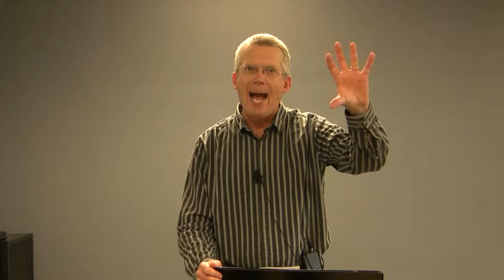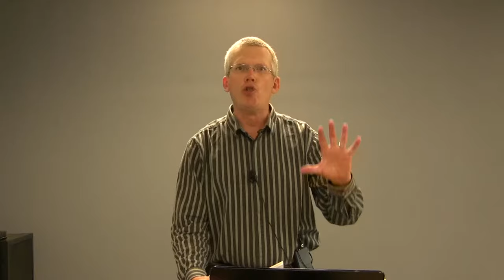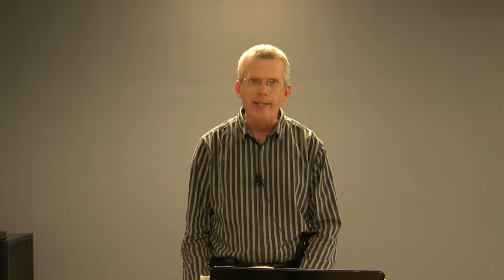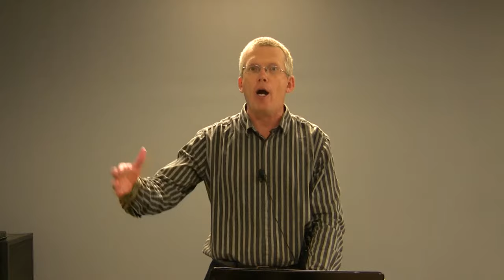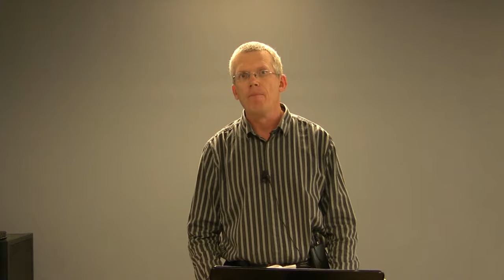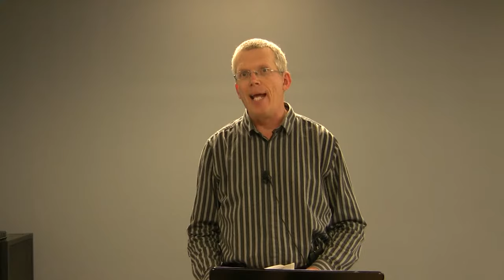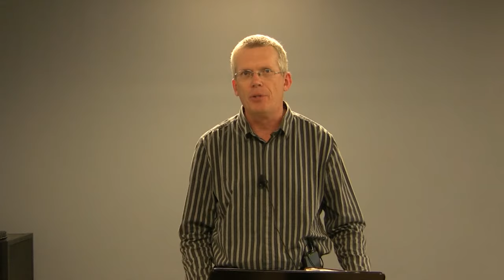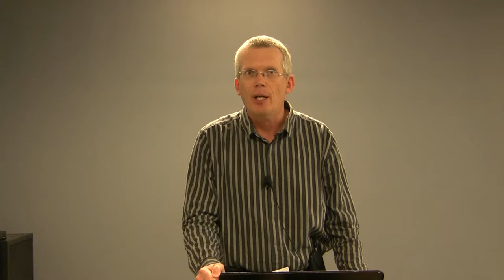Dr. Gary Yates, Jeremiah, Lecture 30, Jeremiah 50-51 Babylon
Dr. Gary Yates on Jeremiah
This is the final of thirty lectures on the Book of Jeremiah by Dr. Gary Yates.  Gary is the head of the Th. M. program at Liberty University.  He has published numerous articles on Jeremiah: "Jeremiah's Message of Judgment and Hope for God's Unfaithful 'Wife'", Bibliotheca Sacra (2010); New Exodus and No Exodus in Jeremiah 26-45 Promise and Warning to the Exiles in Babylon," Tyndale Bulletin (2006) and "Ishmael's Assassination of Gedaliah: Echoes of the Saul-David Story in Jeremiah 40:7-41:18," Westminster Theological Journal (2005). He is also